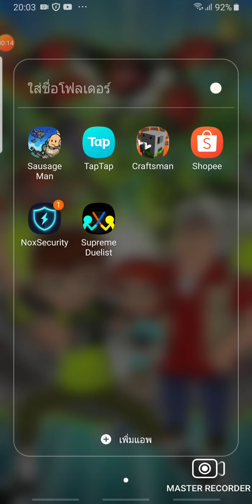มายคราฟep3